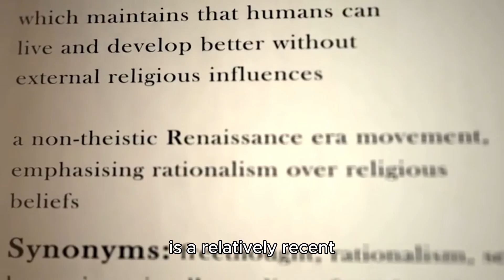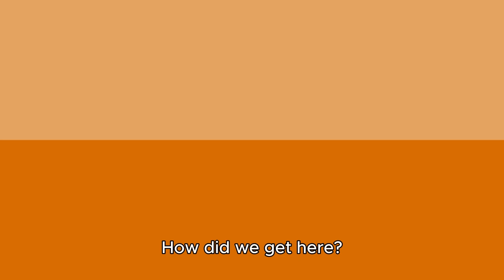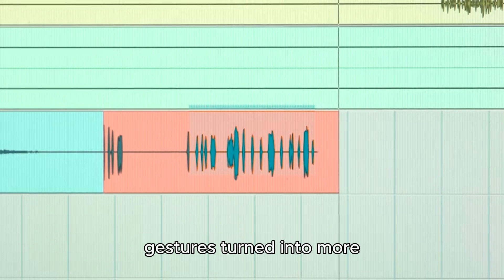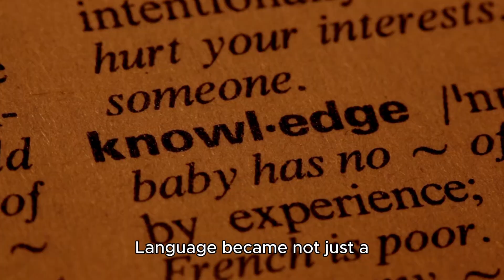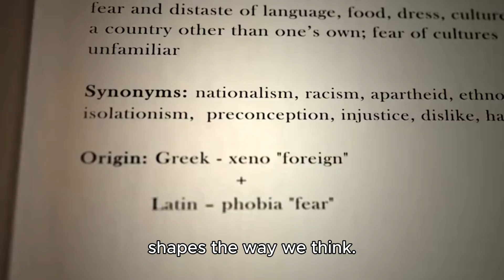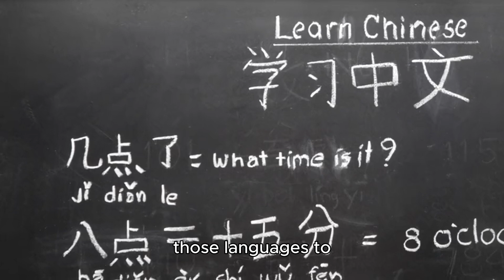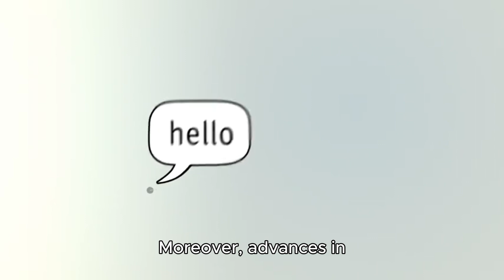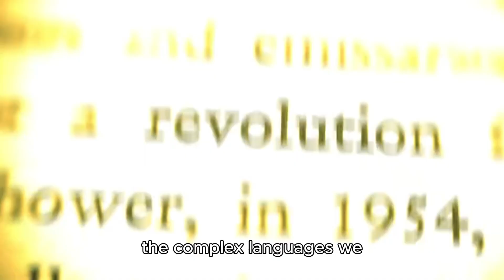How Humans Learned to Speak: The Fascinating Evolution of Language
Explore the incredible journey of how human language evolved, from the first sounds of early humans to the complex languages we speak today. In this episode of Sci Discovery Chronicles, we uncover the science behind language development, how different languages shape our thinking, and the latest research on the future of communication. Don't miss out on this fascinating deep dive into one of humanity's most remarkable tools.